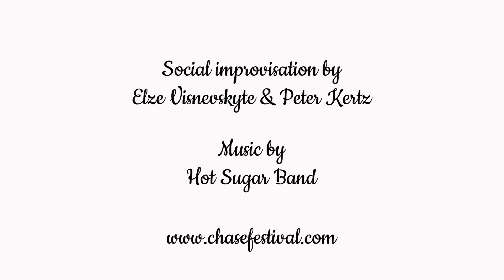Chase Festival 2017 - Elze & Peter - Social Improvisation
Elze Visnevskyte and Peter Kertz doing a social improvisation at the Chase Festival 2017.

Save the date for the Chase Festival 2018, June 14-17.

The Chase Festival is all about digging into the vintage clips and drawing inspiration from them. In each class, your teachers show their favourite clips to share their source of inspiration with you – taking the best from the old days and bringing it into the now.

This festival was organized by the SwingStep team.

*** need help finding the best youtube instruction swing dance videos?***
for a qurated list of the best of youtube.

Keep on swinging!